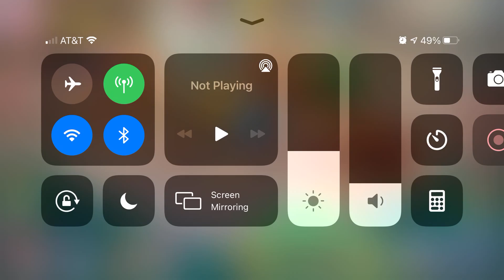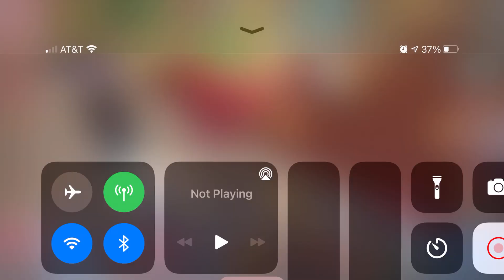Before when i got squid ink (filmed 3 months ago)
Filler for my pokkan kara meme